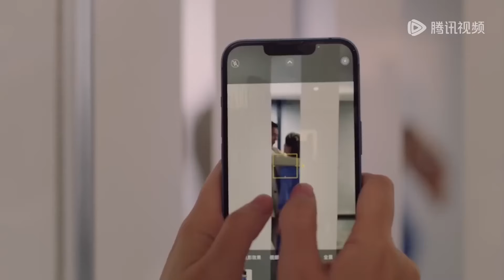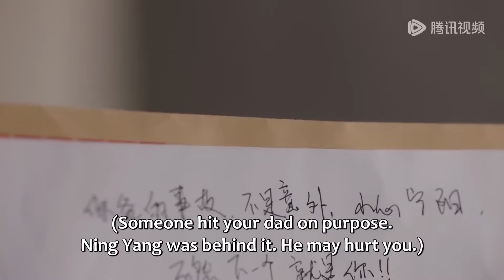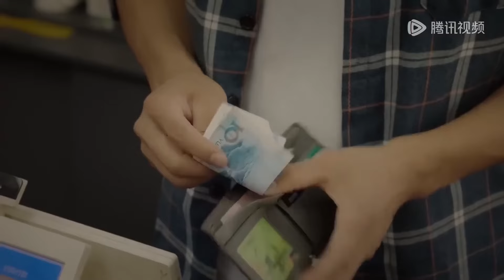Movie！丈夫出軌女秘書，妻子不慌不忙拍下證據，一招讓狗男女身敗名裂！千谎百计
⭐️ 剧名(Drama Name)：【千谎百计 A Thousand Lies And A Hundred Plans】